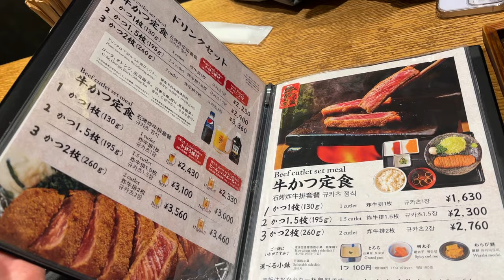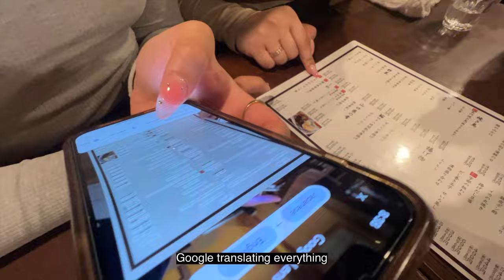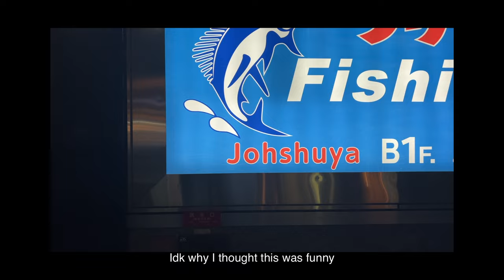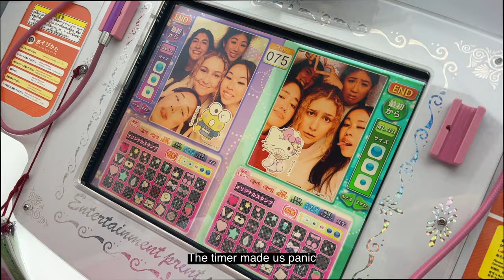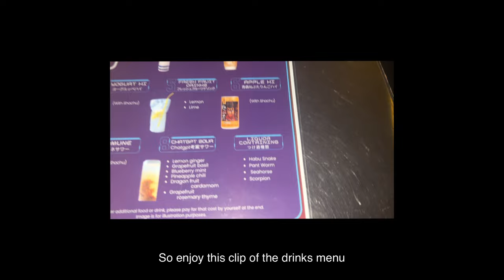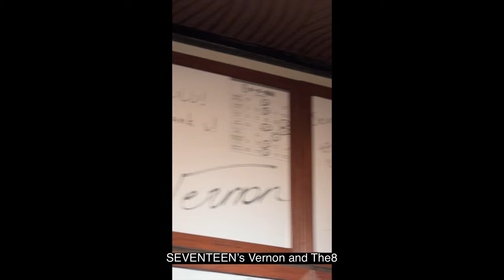tokyo vlog — nails, mishima park, sanrio land, pubcrawl, shibuya, cat cafe | christina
dancing soul - tunetak
positive mood - richard freeman
a love note - mr jello